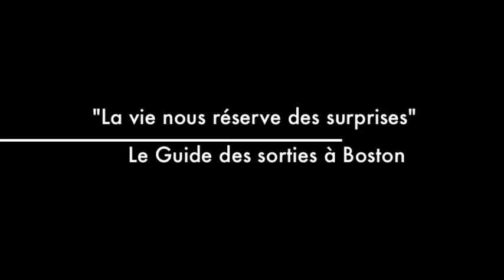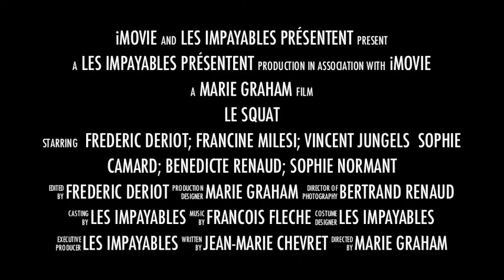Le Squat - Trailer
Bande annonce d'une piece jouee en Francais a Boston par la troupe "Les Impayables", une bande de copains.
Play in french presented in Boston by "Les Impayables"